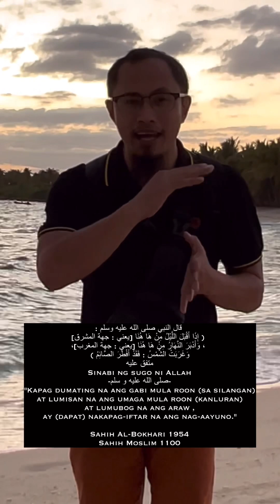Kailan ba ang oras ng IFTAR